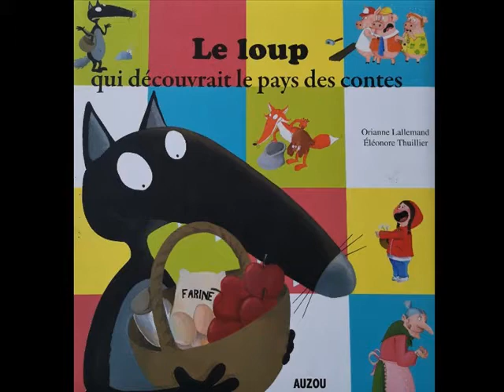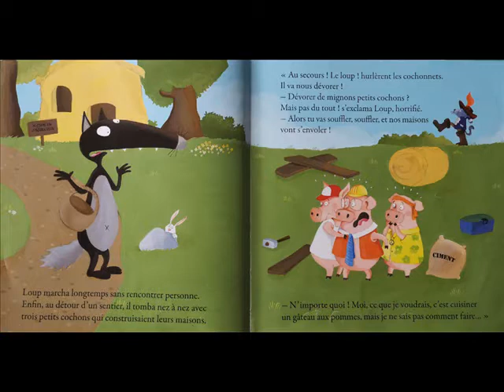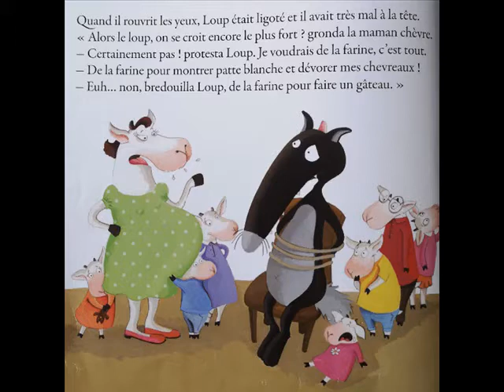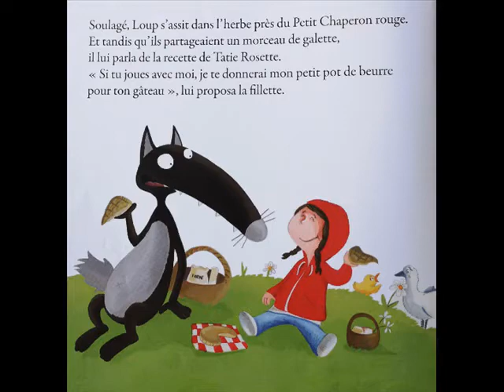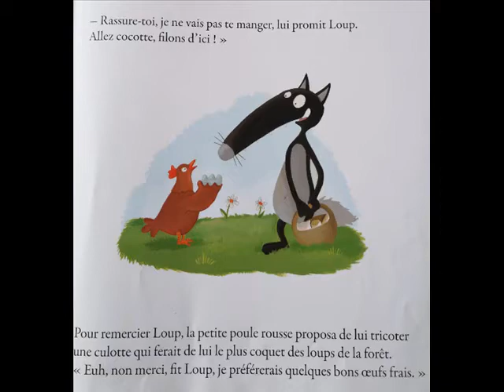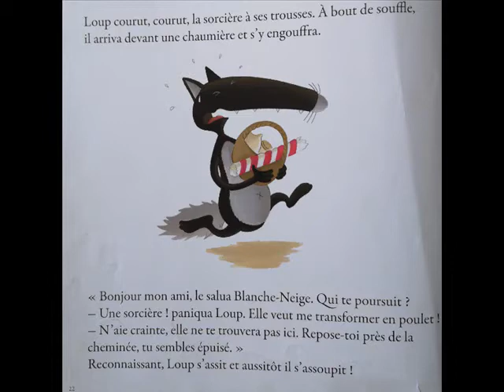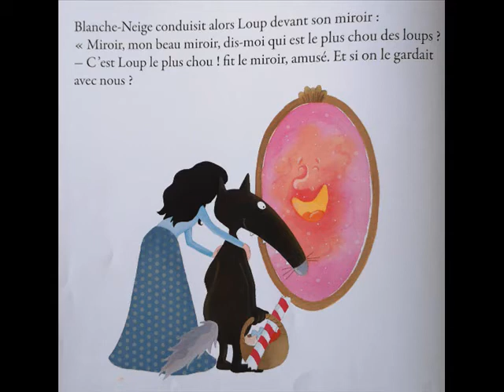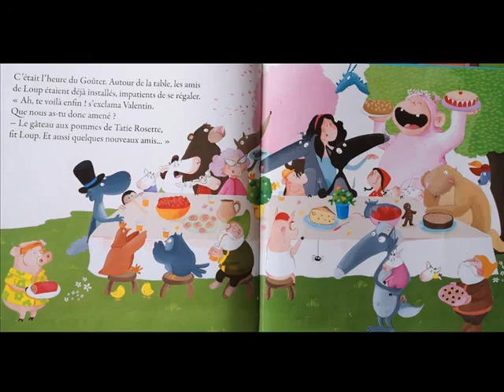VIDEO ALBUM Le loup qui découvrait le pays des contes